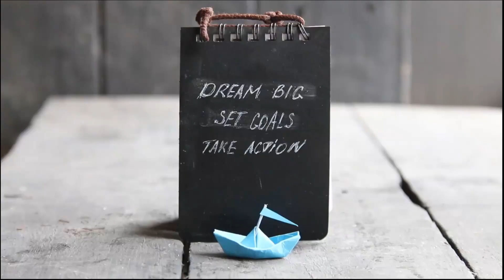1st Warzone DMZ video edit with DaVinci Resolve 18 - Can we hit 1000 likes?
This is the first attempt using DaVinci Resolve 18. Dual gameplay action from start to finish. This is a roller coaster of a ride in DMZ. Beginner DaVinci Resolve video looking for 1000 likes and constructive feedback to add for future editing. Thank you everyone and I hop you enjoy the video. T1TU5